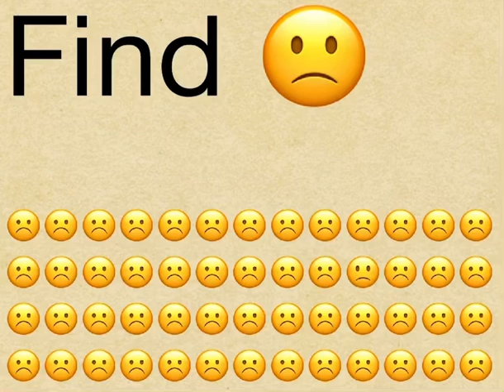Try find the emoji